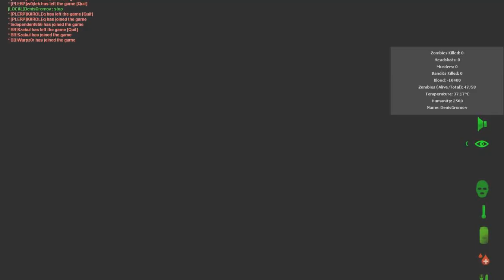MTA - Day Z #5 Катана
Испытываем первое чувство игры на сервере MTA, мод в стиле Day Z.